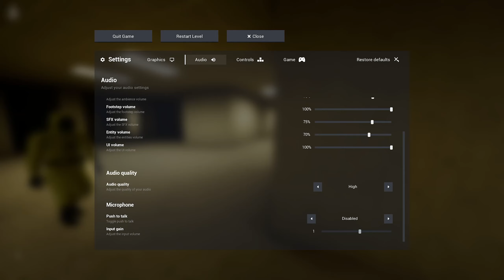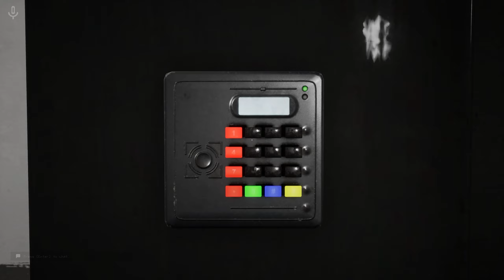Escape The Backrooms Stupid Moments